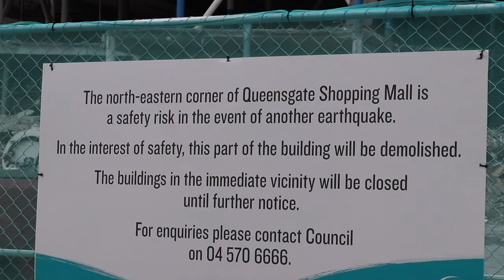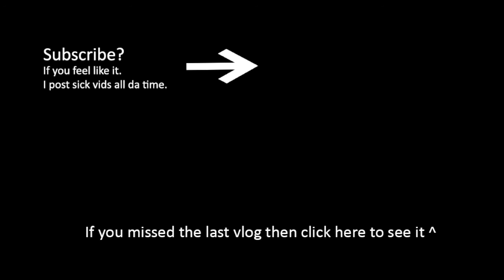effects of New-Zealand earthquake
A movie theatre in Wellington has been ripped in half due to the earthquakes in Christchurch.